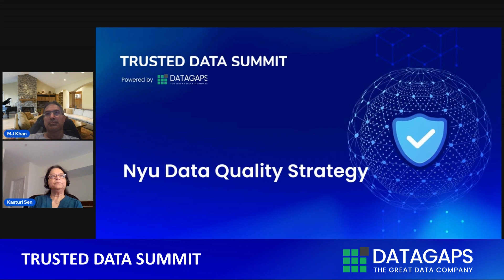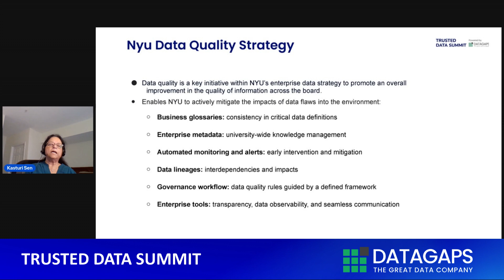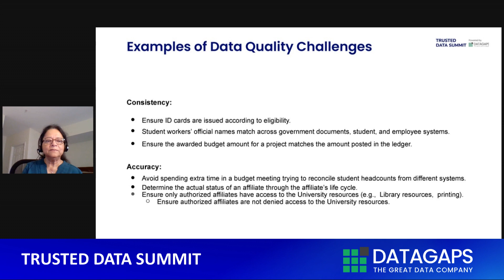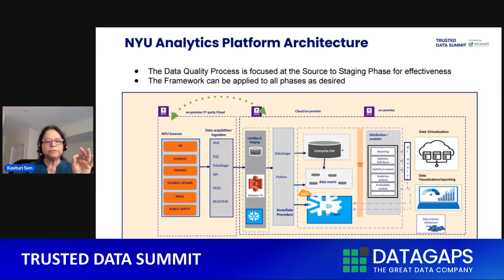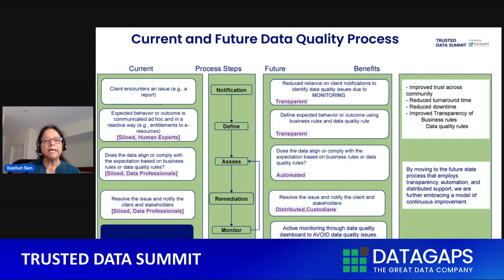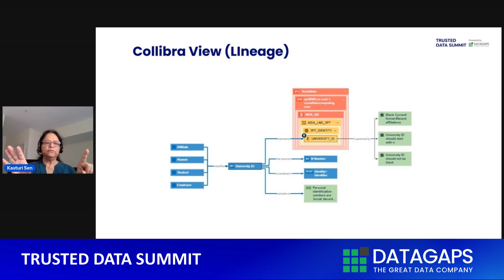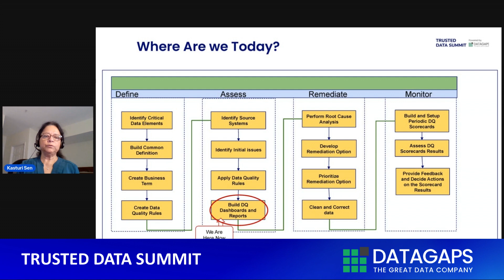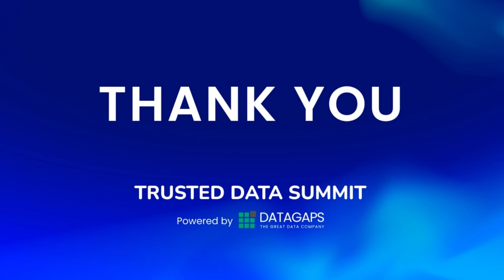NYU Data Quality Strategy - Trusted Data Summit 2023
Listen to Kasturi Sen speaking at the Trusted Data Summit by Datagaps about NYU's Data Quality Strategy.